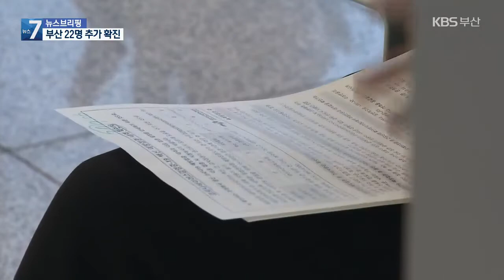부산 또 집단감염 이유는?…AZ 접종률 43.2% / KBS 2021.03.04.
[앵커]

 앞서 전해드린 것처럼 부산 감천항에서 보름여 만에 또 집단감염이 발생했습니다.

 항만 노동자들의 집단감염이 반복되는 이유와 함께 부산의 코로나19 백신 접종 현황을 취재기자와 함께 알아보겠습니다.

 황현규 기자 나와 있습니다.

  황 기자, 부산 감천항은 이미 60명이 넘는 관련 확진자가 나온 곳이잖아요?